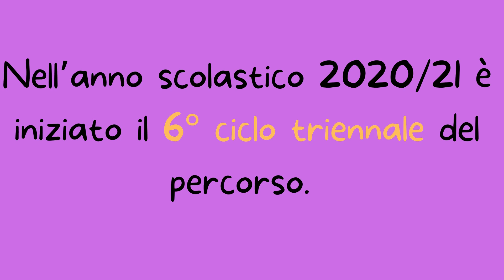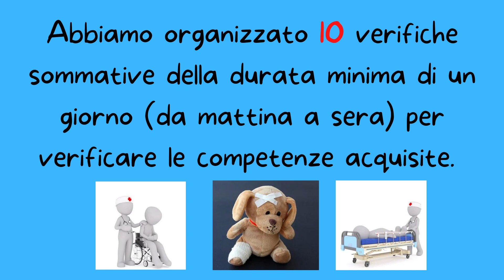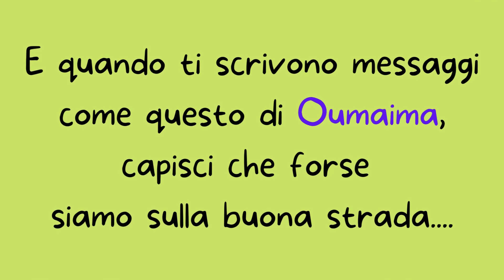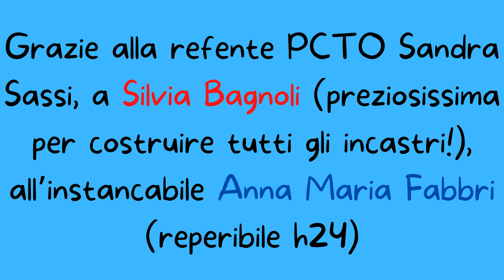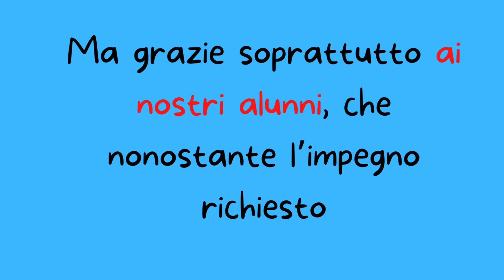Corso OSS Versari Macrelli 2020 21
Della serie. Due anni in uno, a causa del Covid! Ma non ci siamo fermati!